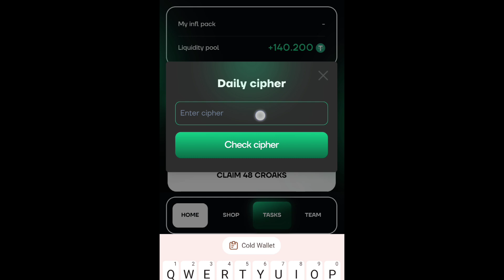19 October Frog Farm Daily Cipher | frog farm airdrop daily cipher